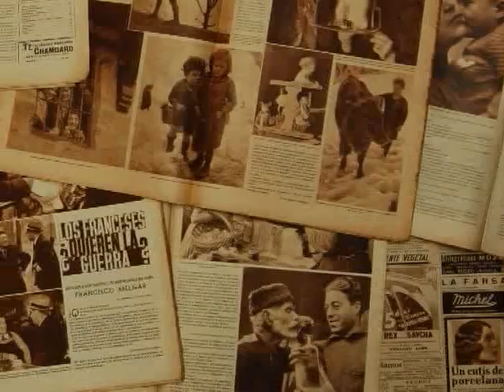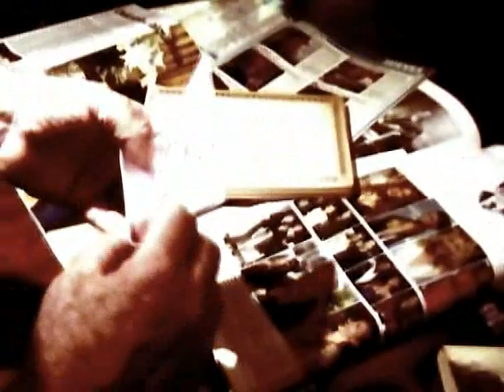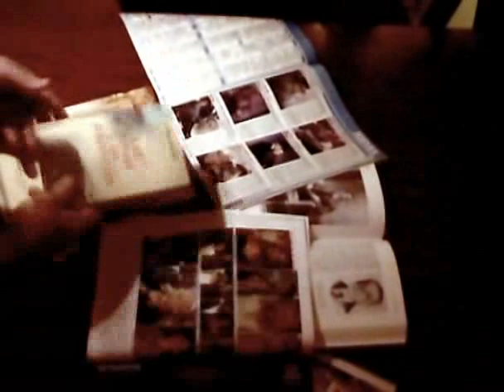Pumuky - Pequeño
Crees que todo gira a tu alrededor pero eres tú el que gira.